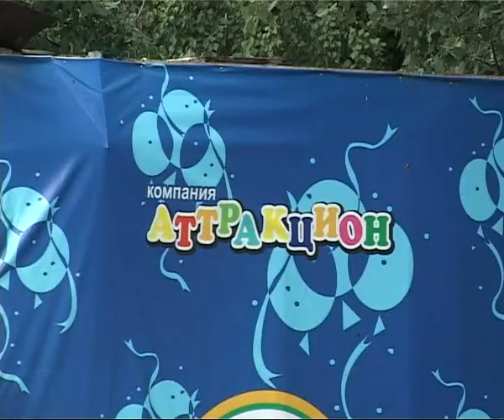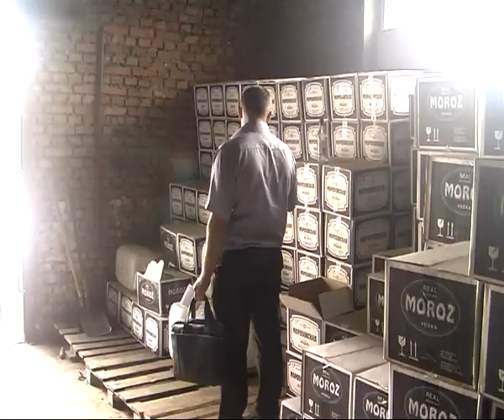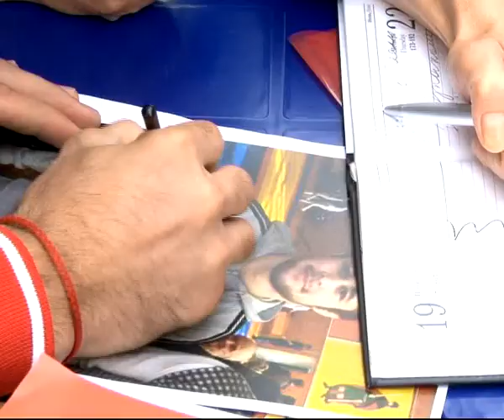Время Говорить 290713